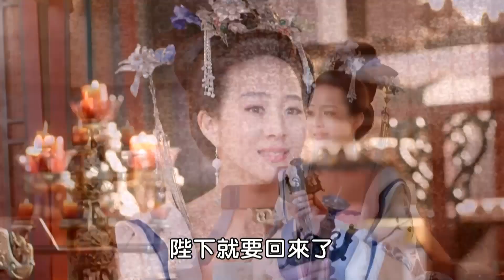【武则天】47 | 少女武如意初入宫闱，所经历的一系列权力斗争，再到身着皇袍头戴帝冕最终登位的故事💘范冰冰《还珠格格》张丰毅《人民的名义》Wu Zetian